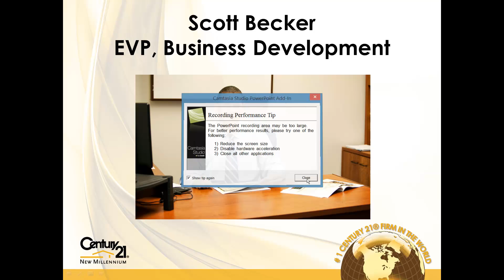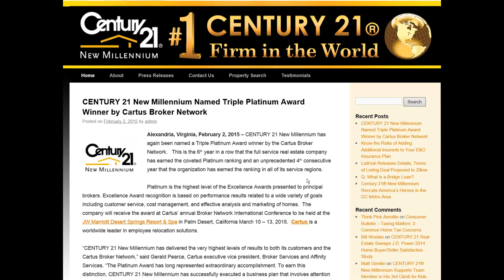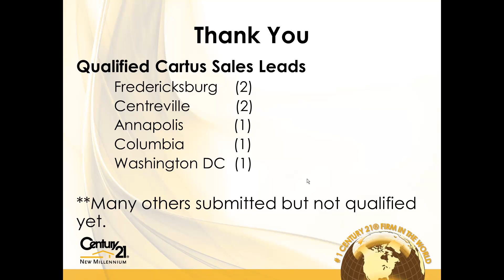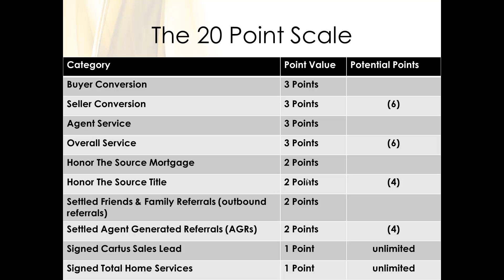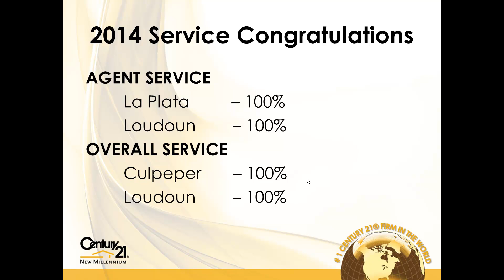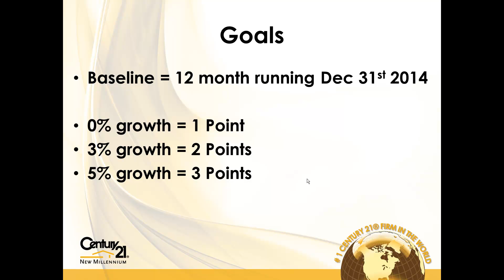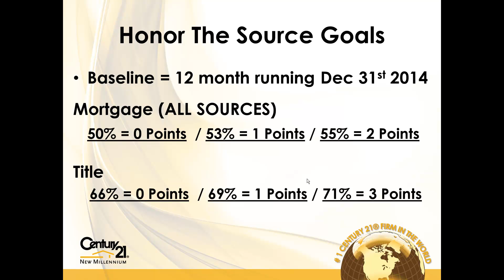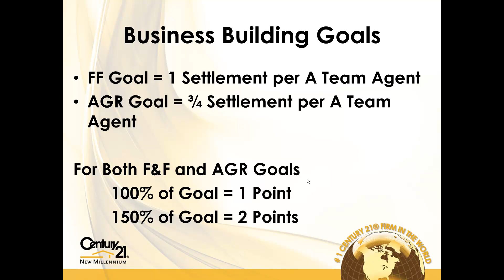2015 JAN A TEAM TRAINING PLATINUM pptx